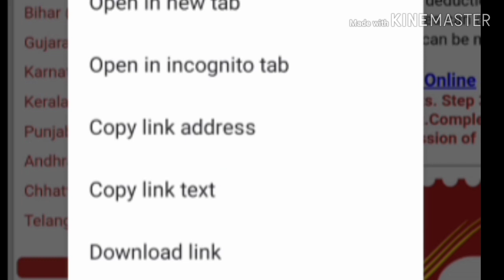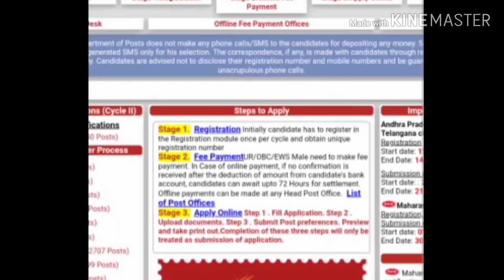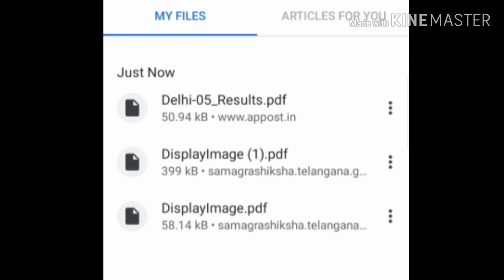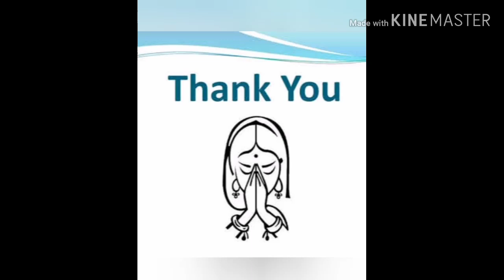APPOST GDS 2019 RESULTS UNDER PROCESSED CHECK HERE FULL DETAILS//gurututorialstelugu appost results